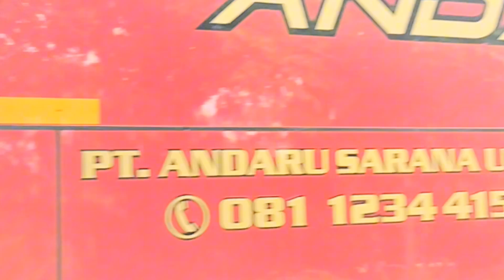MOMEN LANGKA!!! KEPULANGAN TRIP WADUK DARMA FULL BASURI BUS ARTIS VS TCI 😱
komen di bawah apakah ada unit yang kalian naiki waktu trip ke WADUK DARMA teman teman??